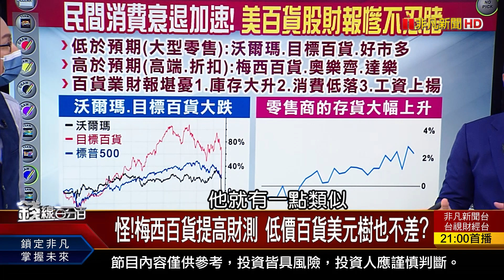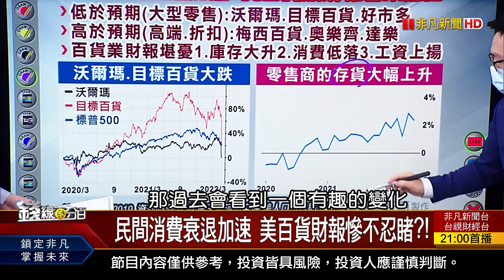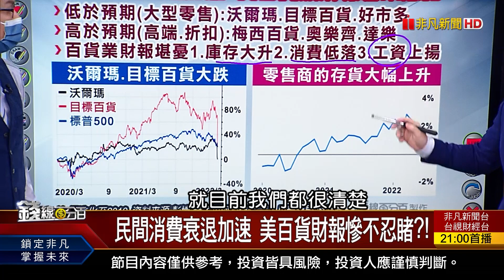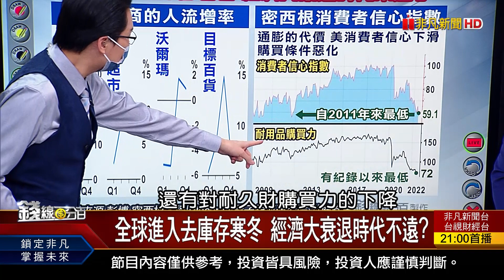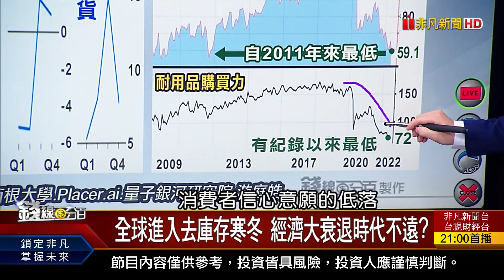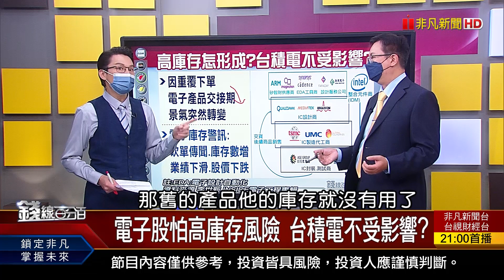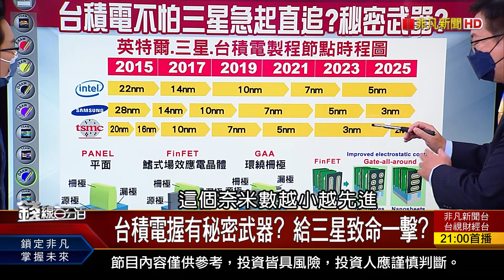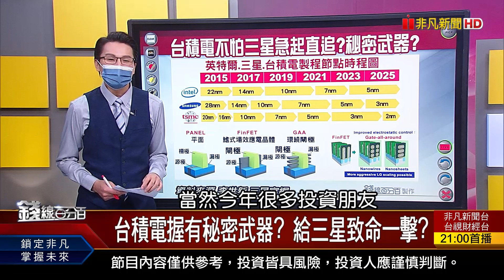《美百貨財報慘不忍睹 全球進入去庫存寒冬? 電子股最怕高庫存 "庫存高"形成原因?》【錢線百分百】20220527-7│非凡財經新聞│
◎美百貨財報慘不忍睹 全球進入去庫存寒冬?

●0527完整版(上)《台股掀瘋狗浪! 瘋狂的反彈延伸波來了?小股民看過來! 股東會紀念品誰最搶手?歷年最有股東會行情股 幫你一次"漲"握!》
●0527完整版(中) 《逢低買入不贏也難 教你摸底不踩雷秘訣!最慘還能跌到哪? 抄底美股.陸股時刻到?》
●0527完整版(下) 《 最怕碰上股市騙子 教你看懂什麼是騙線!美百貨財報慘不忍睹 全球進入去庫存寒冬?國民ETF人氣爆衝 誰手中滿是船票.機票?》